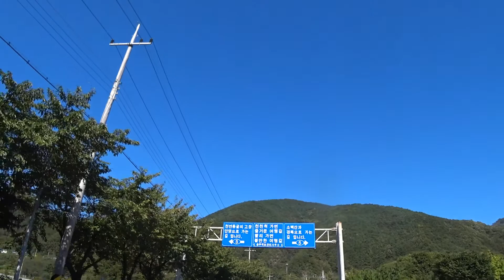코로나 블루를 날려버릴 가을 여행지 [단양 '카페 산' 라이딩]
올해... 정말 쉽지 않습니다. 태양이 그리워질 정도로 장마철은 길고 눅눅했습니다. 8월 중순부터 코로나는 재확산되며 사람들을 낙담시켰습니다.  올 여름이 실망스러웠던 만큼 가을은 희망적이기를 바랍니다. 일단 날씨는 성공입니다. 길었던 장마를 보상하기라도 하듯 요즘 가을날씨는 화창하고 미세먼지도 양호합니다.

 가을하늘이 정말 아름다운 이 때 가을하늘을 배경으로 환상적인 풍경을 선물하는 가을 여행지가 있습니다. 바로 충북 단양의 '카페 산' 입니다. 산 위에 있는 카페고 패러글라이딩을 할 수 있는 곳입니다. 굳이 패러글라이딩을 하지 않아도 남들 패러글라이딩 하는 모습을 보기만 해도 기분이 좋아지는 곳입니다.
이런 좋은 곳을 바이크를 타고 다녀온다? 금상첨화입니다.
단양은 가는 길 또한 끝내줍니다. 경치가 정말 멋집니다.

 코로나는 코로나고 살 사람은 살아야죠. 코로나 블루를 날려버려야 살 사람은 계속 살아가지 않겠습니까? 번잡한 도시를 벗어나 산에서 자연을 즐기며 코로나 블루를 날려버리세요. 단양 '카페 산'은 결코 실망시키지 않을겁니다.

[장소]
충북 단양 '카페 산'